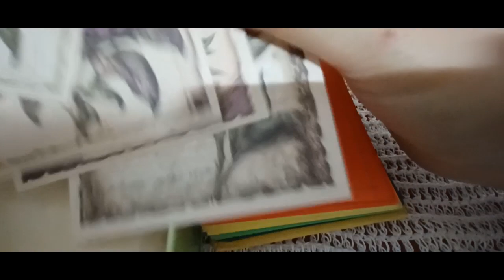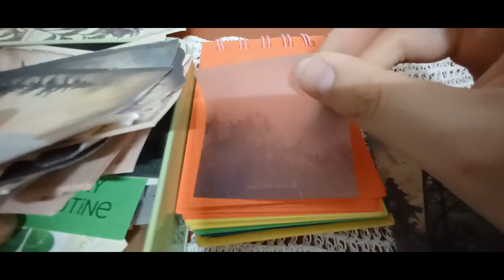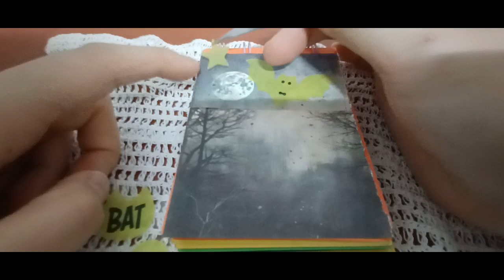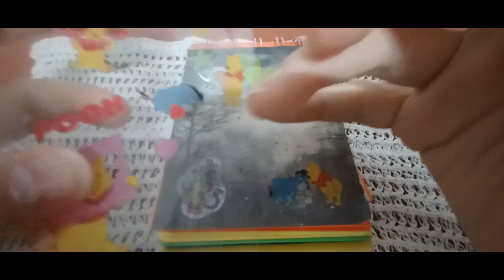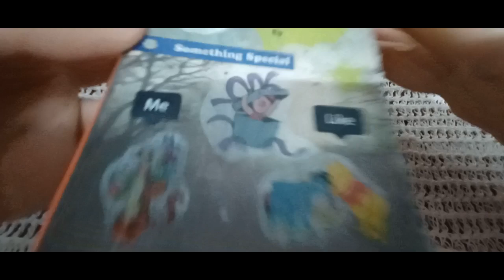2024 다꾸 ASMR 편안하게 미니 다크테마 2024 Dakku ASMR Comfortable Mini Dark Theme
안녕하세요 골드님&시청자분 반갑습니다 미시카에요 저의 채널을 방문해 주셔서 고맙습니다 이번 영상은 바로 2024 다꾸 ASMR 편안하게 다크미니버전 입니다 이번 다꾸는 편안하게 해본 다크버전 미니 테마에요 미니버전으로 다크테마는 처음 해본것 같아요 다크 버전 자체가 저한테는 편안하게 할수 있는 테마라서 그런것 같아요 이번영상 만들면서 많이 고민하고 생각했던것 같아요 미니버전을 어떻게 표현 할수있을까 생각하면서 만들었던 것같아요 보실때 어떤 느낌으로 와닿을지 모르겠지만 보는분한테는 편안하게 와닿길바라면서 만든 테마 였던것같네요 그럼 편안하게 즐기시면서 시청해주세요 고맙습니다 저의 영상을 보시고 조금이나마 힘이 되셨으면 좋겠어요 감사합니다 구독과 좋아요는 큰힘이 됩니다 저의 새채널 서리여왕 TV도 많이 응원 해주셨으면 좋겠어요저의 영상이 재미있으셨다면 구독&좋아요&알림 설정을 하셔서 새로운 비디오를 시청하세요 저의 또 다른 채널인 카카오 TV Misika(미시카 ASMR) 채널과 틱톡미시카ASMR도 많이 방문해 주시고 시청해 주세요 저의 랜선 아빠이신 한국 아빠 피터님을 소개할게요현재 이분은 DadASMR(아빠 ASMR)과 다양한 분야를 하고 계세요 ASMR 이란 백색소음으로 자율 감각 쾌락 반응으로 뇌를 편안하게해주고 심리적으로 안정을 주는 소리예요 예를 들어 물소리&바람 소리가 대표적이에요 유튜브 PETER 아저씨의 옥탑방 ASMR을 검색하셔서 영상을 보시고 재미있으시다면 구독을 눌러주시고 알림 설정도 해주세요 감사합니다 네이버 TV 산타파파 틱톡 피터ASMR 피터부계도 많은 시청과 팔로우 해주세요
Hello Gold and viewers, nice to meet you. This is Missika. Thank you for visiting my channel. This video is the 2024 Dakku ASMR. It's a comfortable dark mini-version. This Dakku is a mini-themed version of the dark version. I think it's my first time doing a dark theme with a mini-version. I think it's because the dark version itself is a comfortable theme for me. While making this video, I thought a lot about how I could express the mini-version. I don't know how it would feel, but I think it was a theme made while hoping that it would be comfortable for the viewers. Then please enjoy and watch my video. I hope you also support my new channel Queen Seori TV. Please visit my other channels, Kakao TV Misika (Misika ASMR), and TikTok Misika ASMR. I will introduce my online father, Korean father Peter. Currently, he is working in various fields with Dad ASMR. Thank you ASMR is a white noise that makes the brain comfortable and psychologically stable with autonomous sensory pleasure reactions. For example, the sound of water & wind is representative. Search for YouTube PETER's rooftop ASMR. Please watch and follow Naver TV Santa Papa TikTok Peter ASMR Peter Bugye